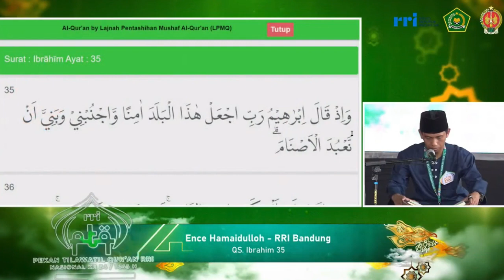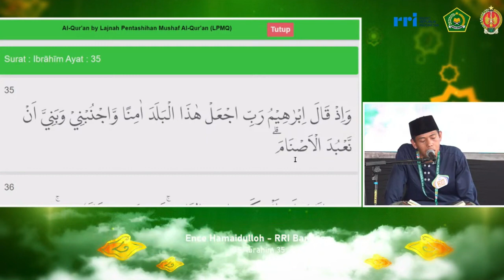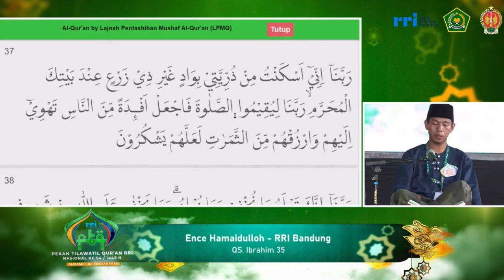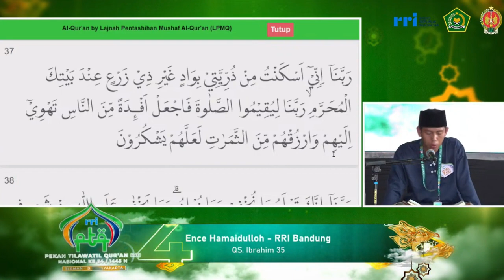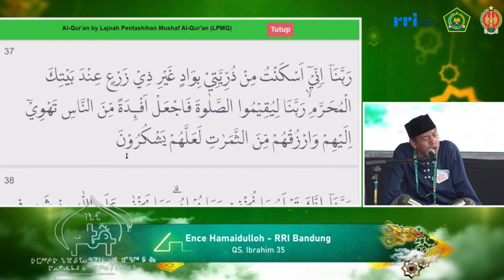PESERTA TILAWAH PTQ RRI NASIONAL KE-54 TAHUN 2024